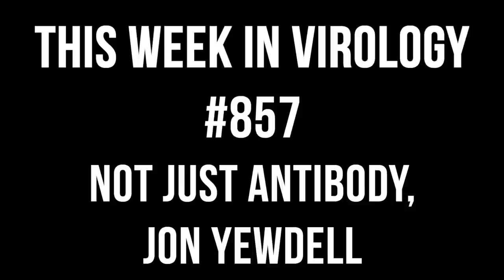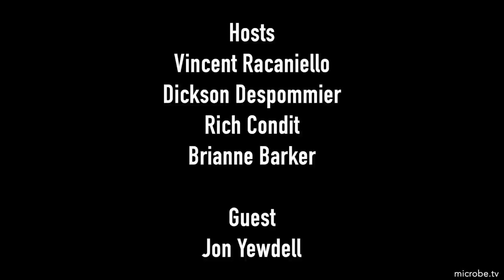TWiV 857: Not just antibody, Jon Yewdell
Jon Yewdell returns to TWiV to discuss how antibodies are made, vaccination against SARS-CoV-2, antigenic variation of the virus, booster shots, and more.